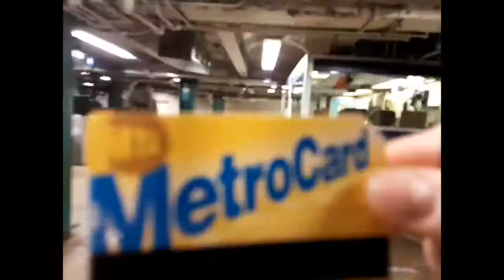ballet vlog- Astoria film festival- guest -vlog 030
ballet vlog- Astoria dance festival- guest -vlog 030

Topics in this video ballet vlog - Maria will be danceing and original ballet female solo new  ballet and ballet dance on the Astoria film festival.-  This is ballet dancer vlog 030. We are documenting our lifes in  the ballet vlog and this ballet dancer vlog in this video. The video  talks about ballet dancer vlogs nyc- ballet vlog-ballet vlogger. It also gives a great view of new york vlog for ballet , and ballet dancer,  geting you ready to experince new york ballet vlog for ballet dancers, and  ballet vlog ,a very basic secret for ballet blog  adding the ballet class, Maria Kouppari and Ibrahim Perez  and ballet popular show you a great ballet vlog nyc and the best nyc ballet vlog  showing you one of the best ballet class blog  with a good ballet school vlog ,  the ballet blog will show you nyc blog and ballet dancer blog  this video shows ballet dancer vlog nyc. ballet  vlogger and ballet popular will show you the best ballet vlog..

All opinions on products are true and honest and they are ours. We recommend stuff that We truly love, use and would happily share with friends and family. If you ever have an issue with anything we recommend, please let us know.

About This Video:
In this video Maria Kouppari and Ibrahim Perez talk about how to improve your turnout-ballet exercises for turnout- terraband tips turnout, The video expalins   theraband for ballet , specifically  how to improve your turnout. ,how to improve ballet ballet blog  adding the ballet class, Maria Kouppari and Ibrahim Perez  and ballet popular show you a great ballet vlog nyc and the best nyc ballet vlog  showing you one of the best ballet class blog  with a good ballet school vlog  The video also talks about  Topics in this video . The video  talks about ballet dancer vlogs nyc- ballet vlog-ballet vlogger. It also gives a great view of new york vlog for ballet , and ballet dancer a really good ballet blog like kathryn morgan vlogs, recommendations for ballet turnout stretches adding tips in  how to improve your ballet turnout  with a good ballet  turnout.  Ballet popular  will show you  how to improve your turout in  this video!